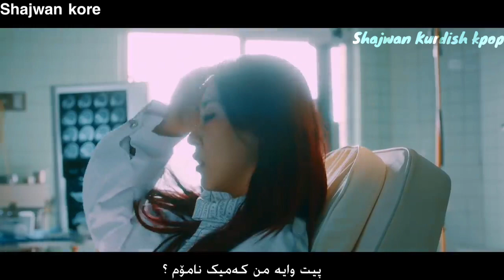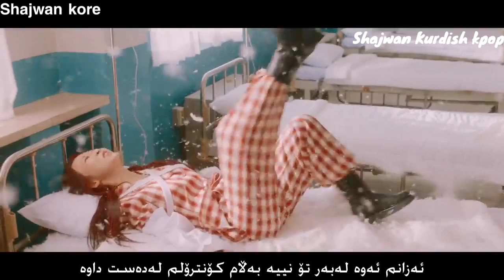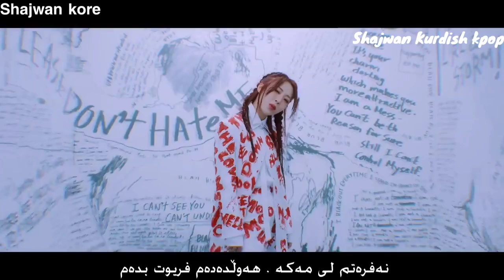Moonbyul - Lunatic ( Kurdish sub ) HD